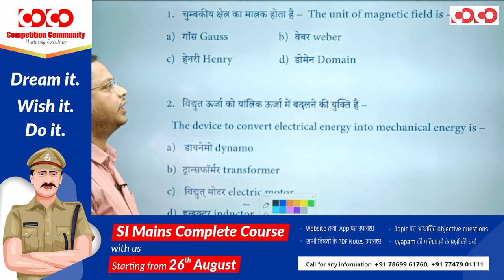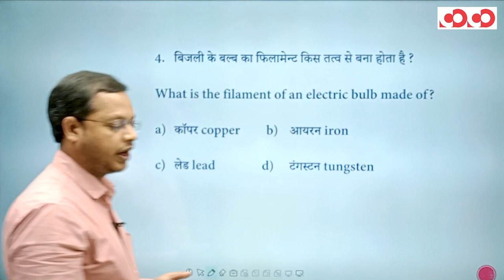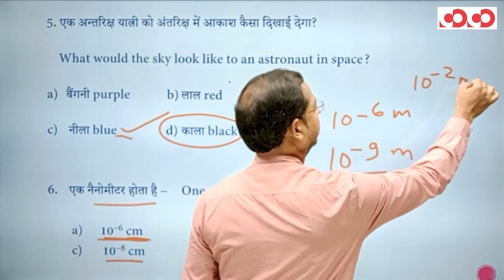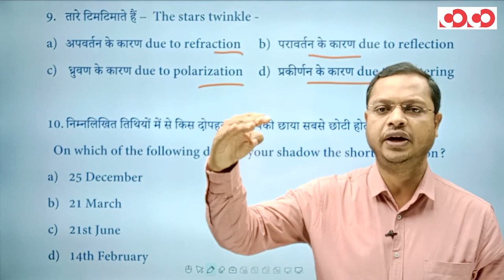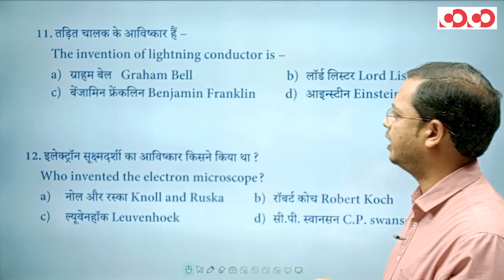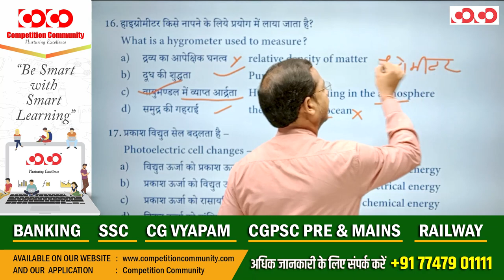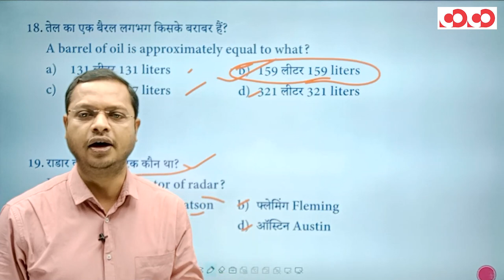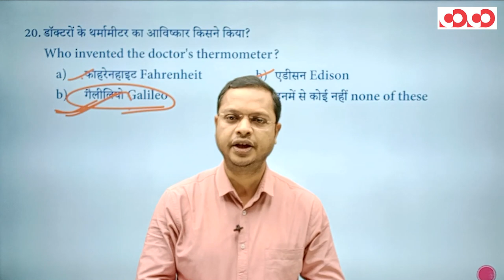SI Prelims | Science | Lecture - 10 | Physics | Part-03 | By Hemant Pradhan Sir